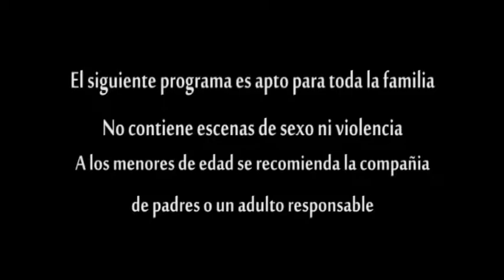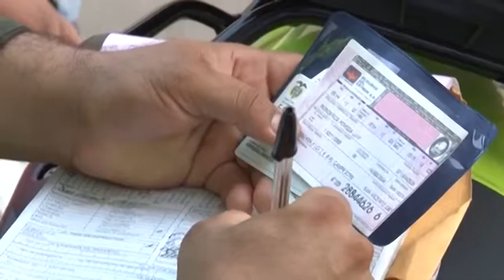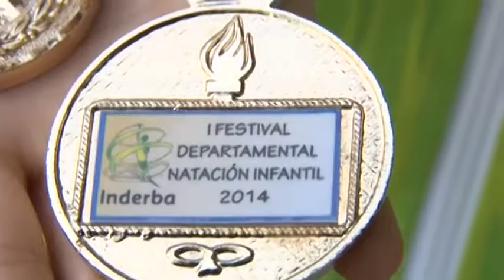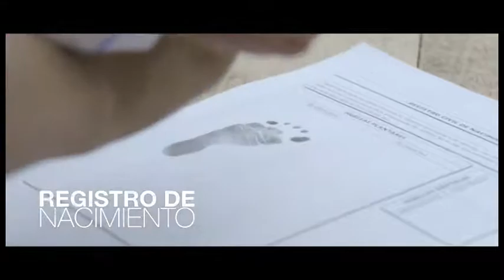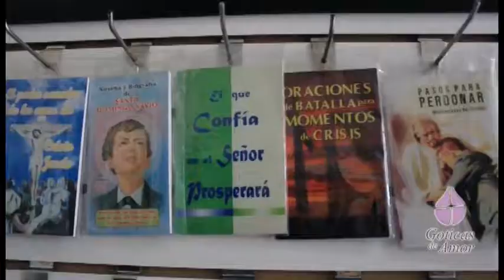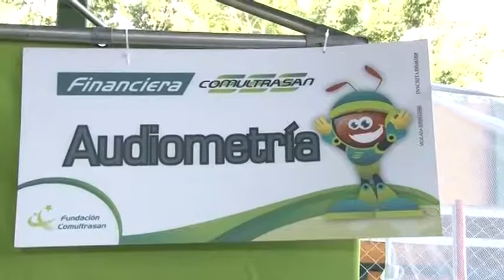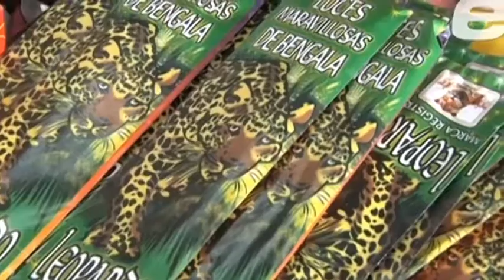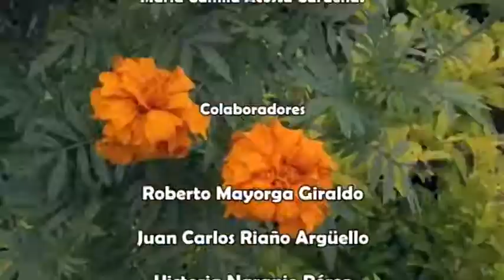Magazin Chucureño Emisión Diciembre 6 de 2014